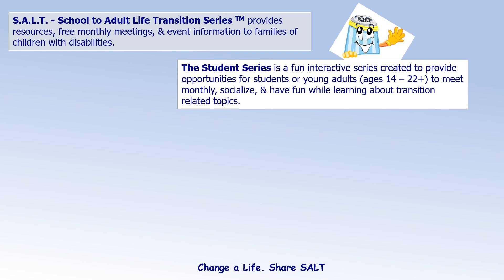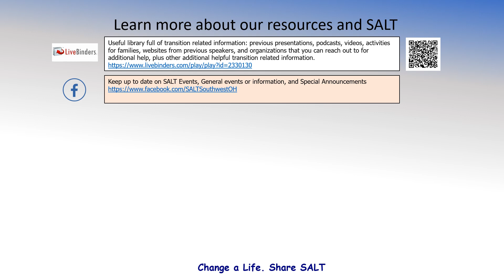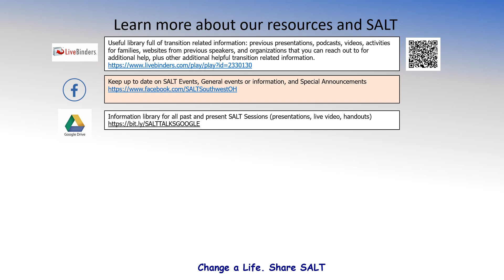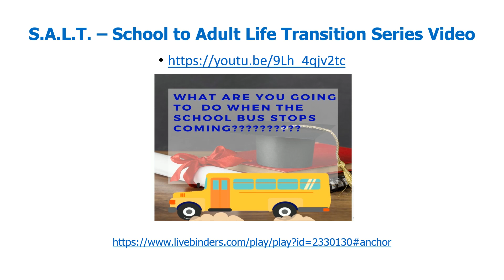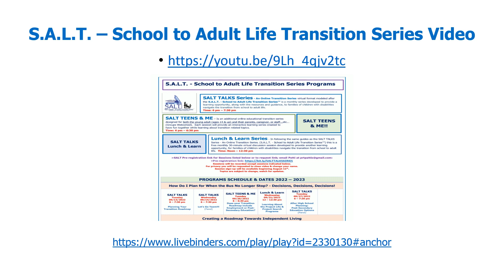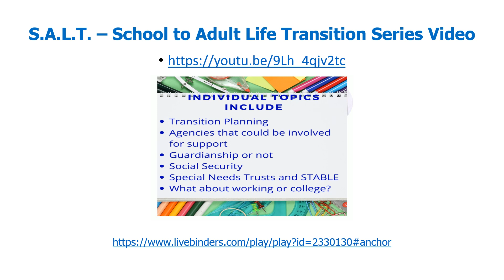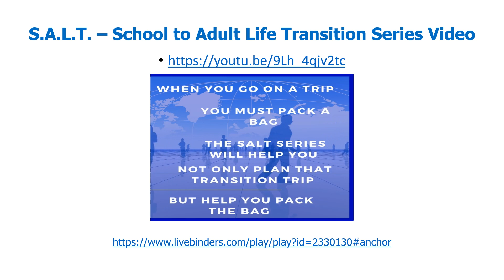SALT - School to Adult Life Transition Informational Video 4.24.23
In this video shares information about the SALT - School to Adult Life Transition programs and resources.
Revised 4.24.23